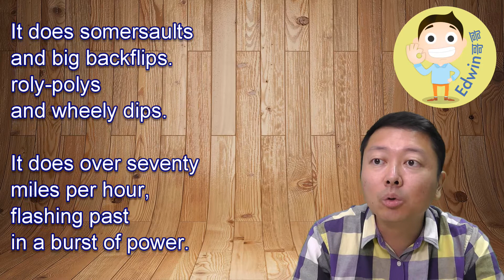Shopping Trolley by Brian Moses